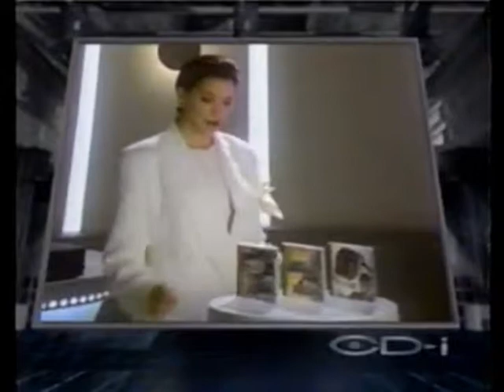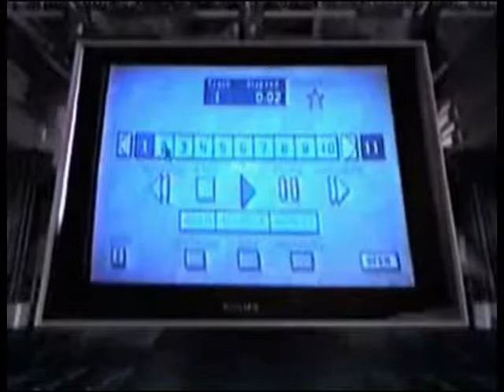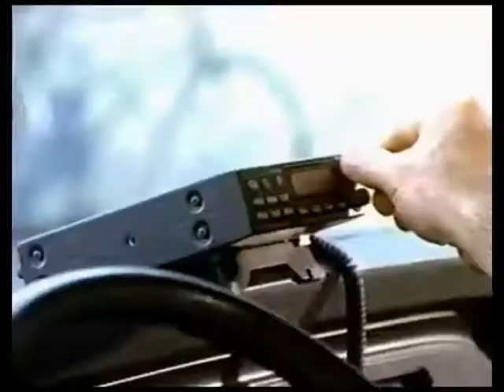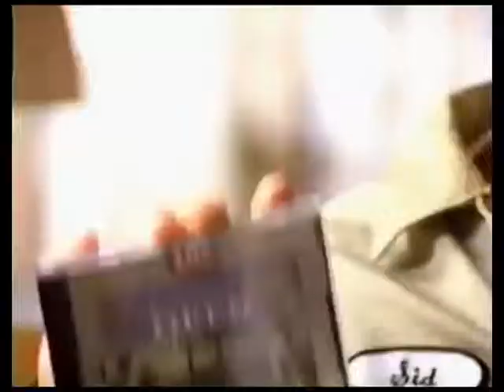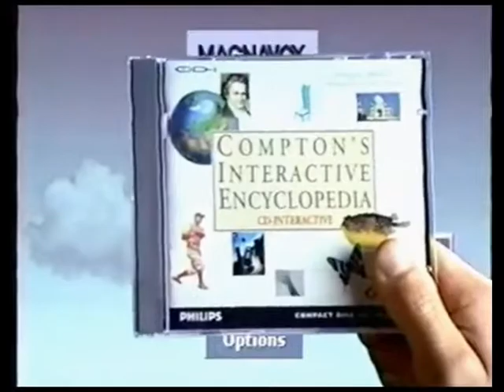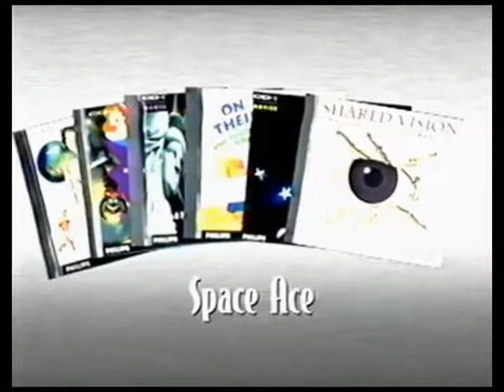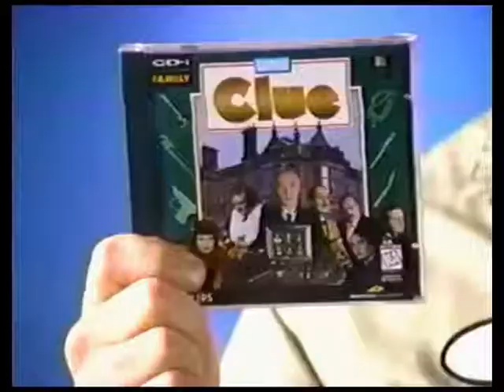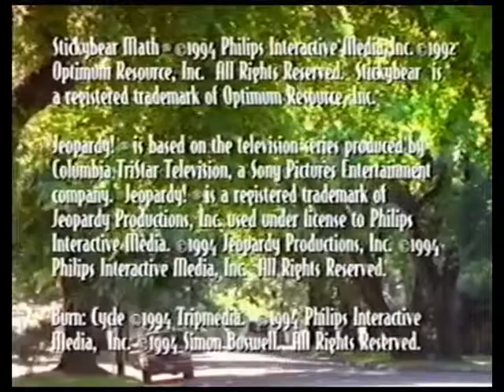Retro Game Network's VHS Rewind: "Compact Disc Interactive (CD-i) Infomercials"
During the days of video game consoles like the Sega Genesis, Super Nintendo and TurboGrafx 16, a new type of format, the compact disc, began to show interest in the world of computers, and ultimately, in the world of video game consoles. One of the earliest home entertainment consoles to take full advantage of the CD-ROM technology, was the Compact Disc Interactive (or CD-i). While the system was not a big success in North America, the platform did see some success throughout Europe in the mid 1990s. In the US, Philips had created a variety of infomercials to help advertise the platform. The first one was broadcast in 1993, while the second one was broadcast in 1995. This video is a collection of both of those videos, back to back.

To read the article on Retro Game Network associated with the video,

Please note that these videos come from a variety of sources, both online and on video. Because of this, the audio and video quality will change throughout the course of the playback. (Audio volume will increase at approximately the 13 minute mark, so adjust headphones accordingly.)

The online sources of the videos come from the YouTube channels Rewindium, Discopizza and someother1ne, and have been combined for convenience and conservation purposes only.

Copyright note: The audiovisuals featured in this compilation are for a device that has been discontinued in its entirety as of 1998 on a global basis. This video has been uploaded for preservation purposes only.